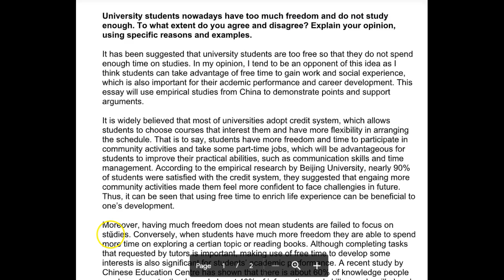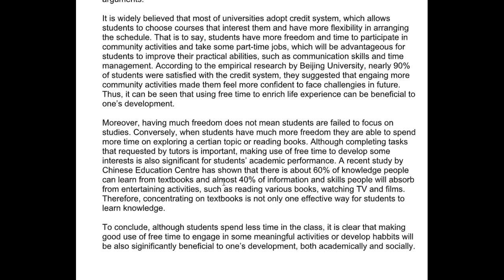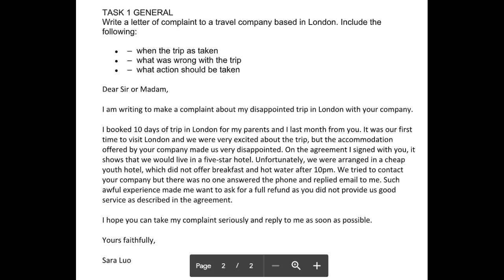Essay Correction - Min - Well done